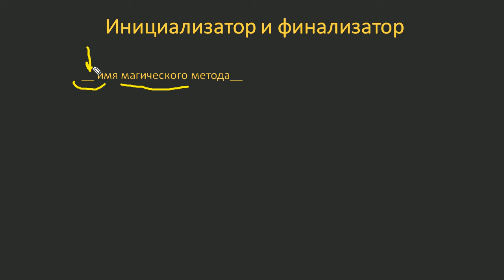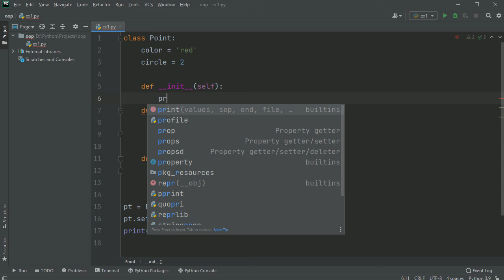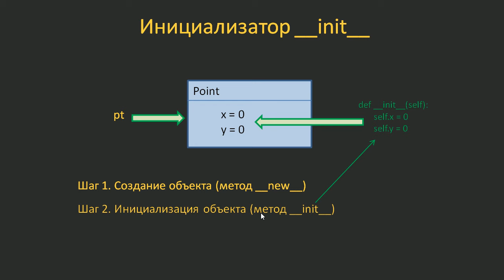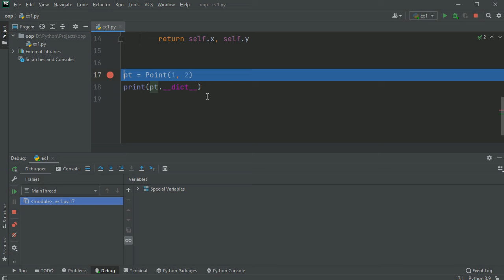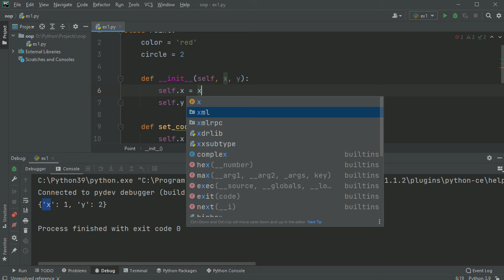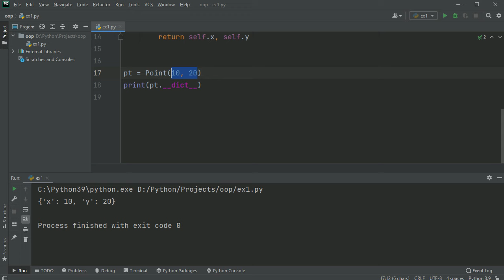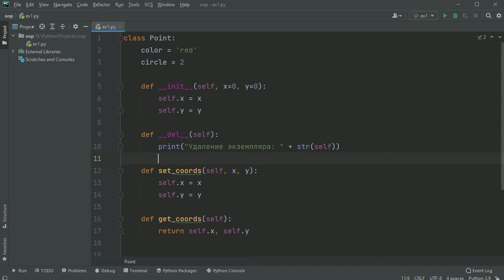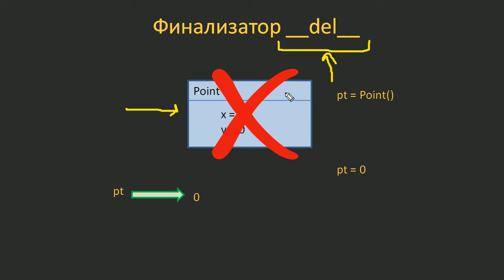#3. Инициализатор __init__ и финализатор __del__ | Объектно-ориентированное программирование Python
Добавляем в наши классы магические методы __init__ для начальной инициализации создаваемых объектов и финализатор __del__ для выполнения действий перед непосредственным удалением объекта из памяти.